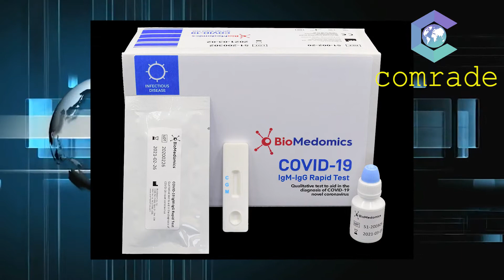CMG : വാർത്താവിചാരം. ഇന്നത്തെ വാർത്ത | 18 NOV 2020 | Channel | Kerala | Stories : by Vijitha Kurakar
varthavicharam : വാർത്താവിചാരം. ഇന്നത്തെ വാർത്ത | 18 NOV 2020 | Channel | Kerala | Stories : by Vijitha Kurakar